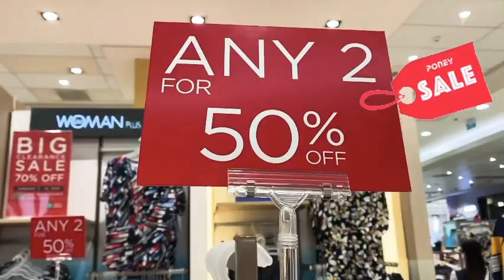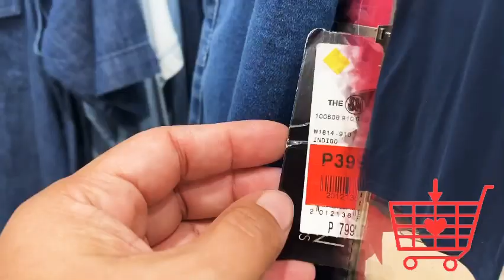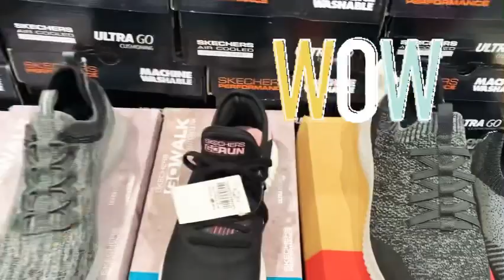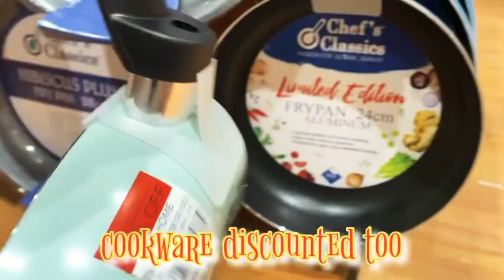SM Tarlac Clearance Sale||Andaming sale ngayon up to 70% discounts|| Shopping Haul Sale Sale Sale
a Big SM clearance sale up to 70% discounts plus another 10% kapag gamit mo bdo credit card.Superbaba na talaga ang ibang items lalo na yung sa shoes buy 2 take 1 pa sa ibang brand.
Compare ko sa mga nakaraang sales eh hindi ganito ka mark down,but you should buy lang kung ano ang kailangan at importante na magagamit mo na swak sa budget nyo.Happy Shopping!